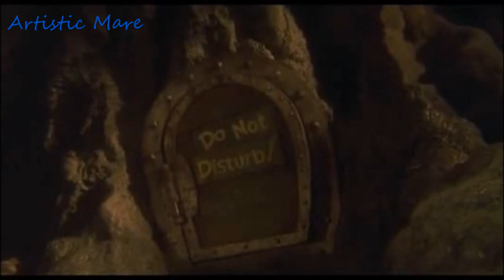MLP EG & TMNT: How The Grinch Stole Christmas: You're A Mean One Mr. Raph/Reindeer Part 7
Since Raph's attack has failed to crush the citizen's Christmas spirit, he concocts a plan to steal all of their presents, decorations, and food while they are sleeping. Creating a Santa suit and powered sleigh, and dressing his dog Spike as a reindeer. NO HATEFUL COMMENTS!!! Enjoy.

Cast:
Raph: The Grinch
Spike (MLP EG): Max

TMNT 2012 belongs to Nickelodeon, MLP EG belongs to Discovery Family and Hasbro, and How The Grinch Stole Christmas (2000) belongs to Universal Studios. All rights are reserved.